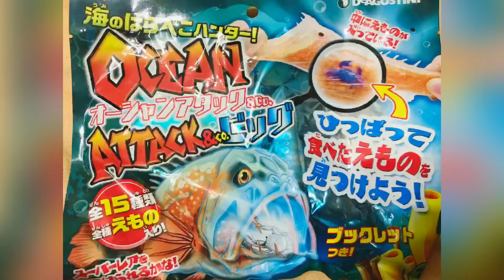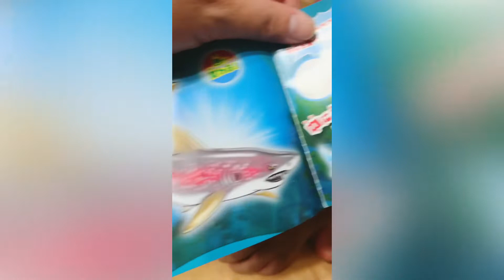Sushiro, ToysRus and Shopping 🛍 time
Musician: @iksonmusic